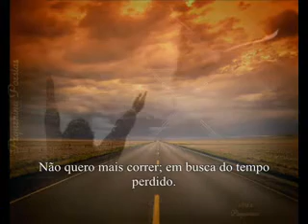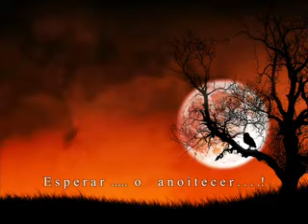Mero Judas - O anoitecer (The evening)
O tempo passa tão rápido. Envelhecemos rapidamente.
Devemos amar as pessoas como se fosse a última vez.
Como não se houvesse o amanhã...
Por que então a guerra por sentimentos tão pequenos?